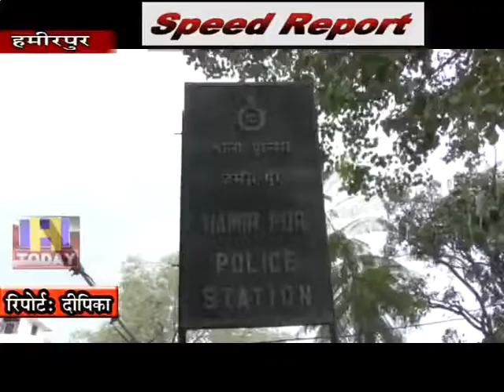10 oct SPEED NEWS 1